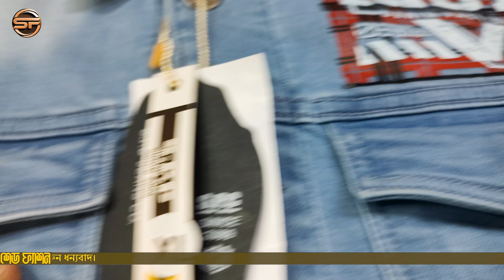ছেলেদের ডেনিম জ্যাকেট কালেকশন ২০২৫ | ট্রেন্ডি স্টাইল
ছেলেদের ডেনিম জ্যাকেট কালেকশন ২০২৫ - ২০২৫ সালের জন্য আমরা নিয়ে আসছি সবচেয়ে স্টাইলিশ এবং ট্রেন্ডি ছেলেদের ডেনিম জ্যাকেট কালেকশন। এই কালেকশনে পাবেন নতুন এবং ট্রেন্ডি ডিজাইন যা আপনাকে দেবে স্টাইল এবং আরামের সর্বোচ্চ অভিজ্ঞতা। প্রতিটি ডেনিম জ্যাকেট তৈরি করা হয়েছে প্রিমিয়াম কোয়ালিটির ফেব্রিক দিয়ে, যাতে আপনি পাবেন আরামের সাথে স্টাইলিশ লুক।

মূল বৈশিষ্ট্য:

উচ্চমানের ডেনিম

ইউনিক এবং ট্রেন্ডি ডিজাইন

সাশ্রয়ী দাম

সব ধরণের অনুষ্ঠানের জন্য উপযুক্ত